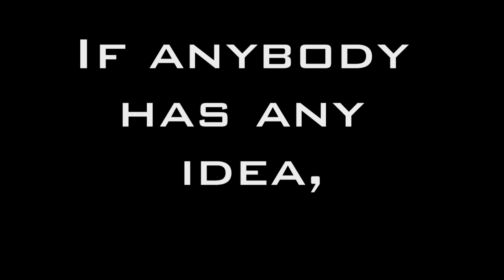Brand New "Lit Me Up" ending backwards | What does he say?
can anyone tell me what he says?